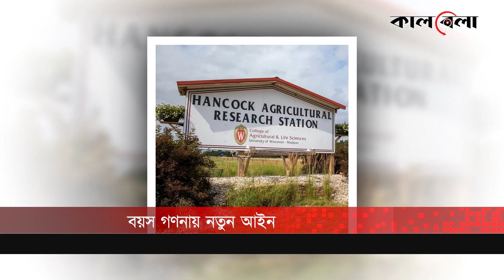বয়স ‘কমে যাচ্ছে’ দক্ষিণ কোরিয়ার নাগরিকদের | South Korean People | Age | Kalbela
রাতারাতি বয়স কমছে দক্ষিণ কোরিয়ার নাগরিকদের। বয়স গণনায় নতুন একটি আইন জারি করেছে দেশটি। ফলে বয়স গণনার ক্ষেত্রে ঐতিহ্যবাহী ‘কোরিয়ান এইজ’ প্রথা থেকে বেরিয়ে আসছেন সেখানকার নাগরিকরা। এতে এক থেকে দুই বছর পর্যন্ত কমছে দক্ষিণ কোরিয়ার নারী ও পুরুষদের বয়স।